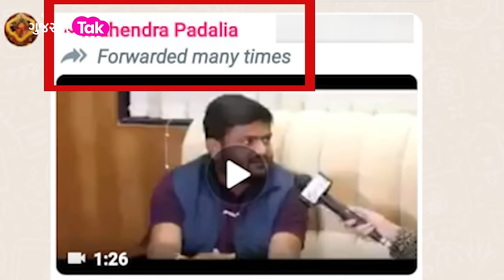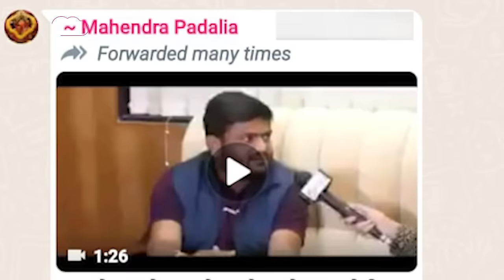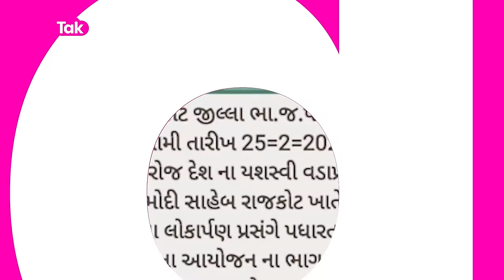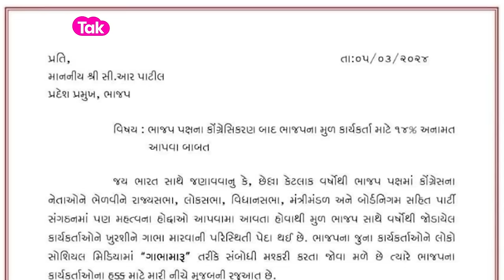Loksabha Election પહેલા Mukul Wasnik એ Paresh Dhanani ને પક્ષપલટાથી રોક્યા?